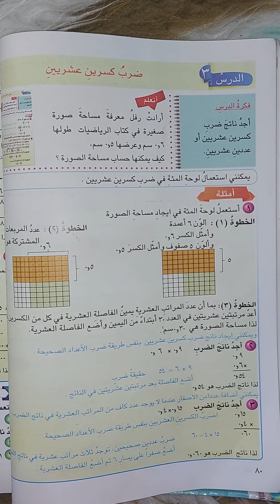السادس الابتدائي (صفحة ٨١) (ضرب كسريين عشريين )الاستاذة_أميرة_الجبوري